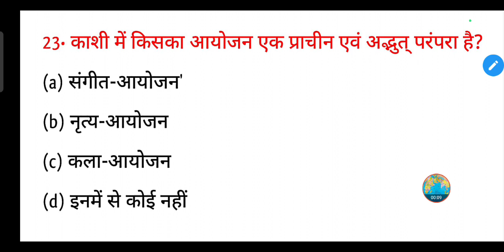काशी में किसका आयोजन एक प्राचीन एवं अद्भुत् परंपरा है?